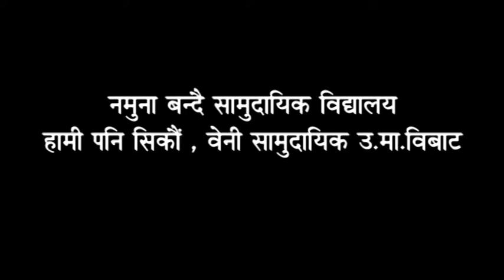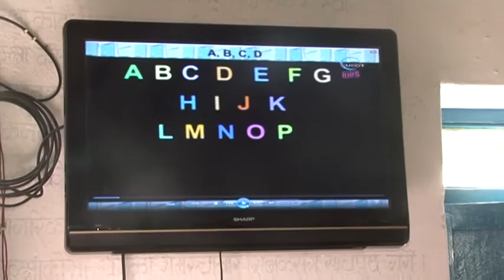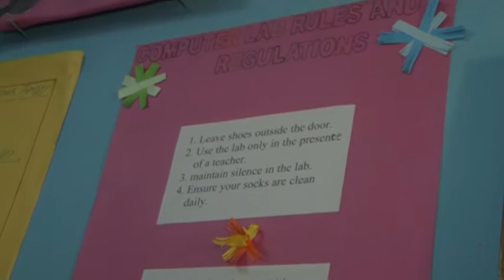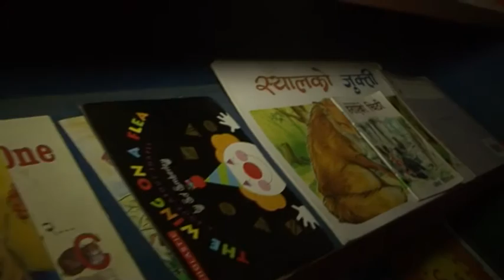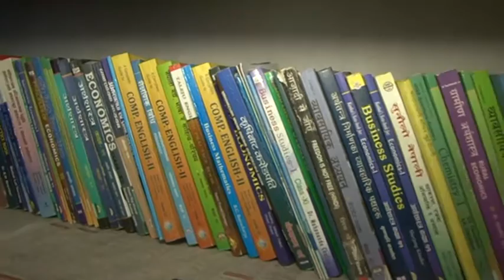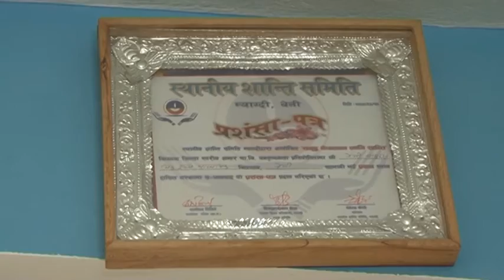बेनी सामुदायिक उच्च माध्यमिक विद्यालय/Beni Community Higher Secondary School Myagdi-TCMD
सफल नेतृत्व, कर्तव्यनिष्ट शिक्षक र आधुनिक शिक्षण प्रणाली म्याग्दीस्थित बेनी सामुदायिक उच्च माध्यमिक विद्यालयको पहिचान हो । यस विद्यालयमा अभिभावकको निगरानी र सहयोग दुवै उत्तिकै प्रभावकारी छ भने शिक्षकको मेहनत पनि उस्तै । त्यसैको परिणाम यस विद्यालयमा विद्यार्थी भर्नाको चाप नीजि विद्यालयको भन्दा पनि बढी छ । उनीहरु भन्छन् हामीकहाँ भर्ना नपाएमात्र विद्यार्थी बोर्डिङमा जान्छन् । कसरी सामुदायिक विद्यालय पनि नमुना बन्छन्? यस भिडियोका तिनै शिक्षकको विद्यालयको कथा समेटिएको छ ।